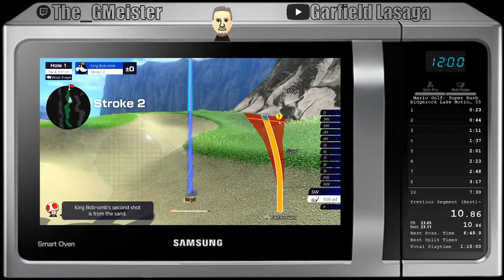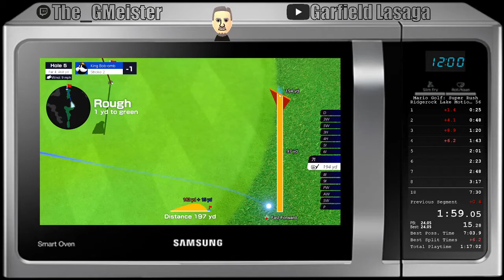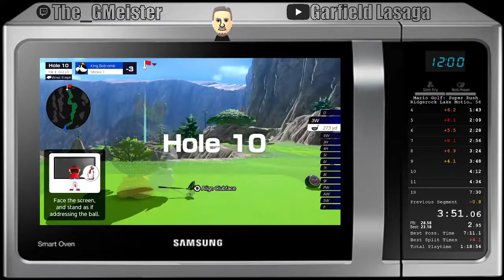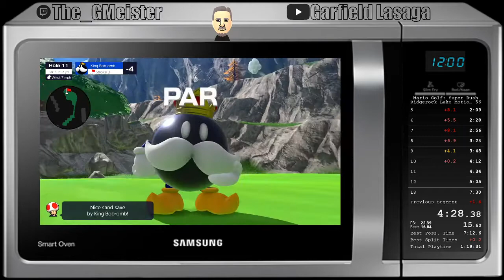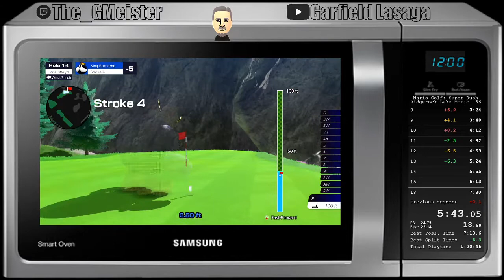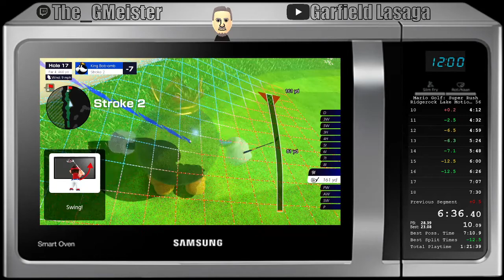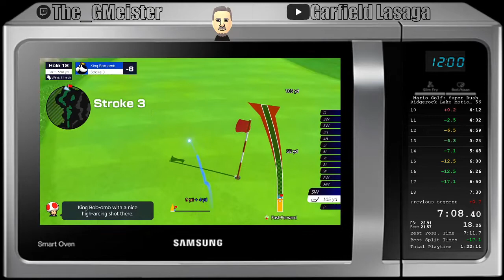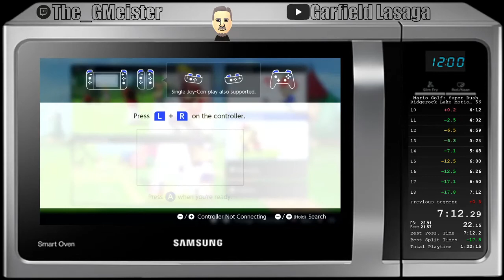Mario Golf Super Rush Ridgerock Lake with Motion Controls in 7:12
omg I got a hole in one.